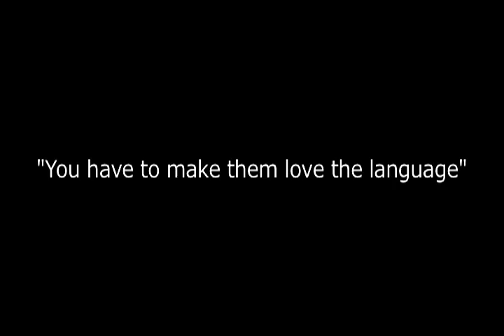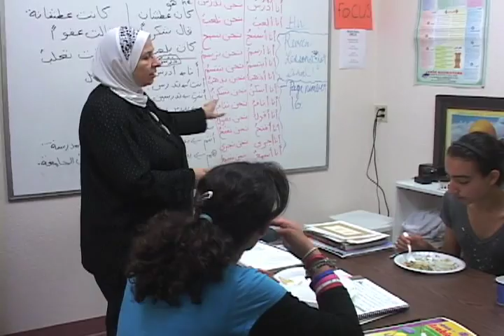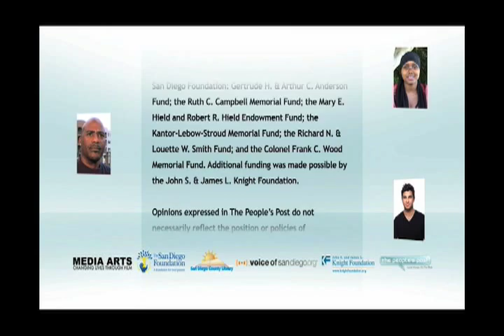Nazima Sherif - Arabic Language Teacher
Nazima is a hijab wearing Muslim woman originally from Egypt. Nazima lost her job after 9/11 and moved from New York to San Diego. Since then she has struggled and carved out for herself a career in teaching Arabic.